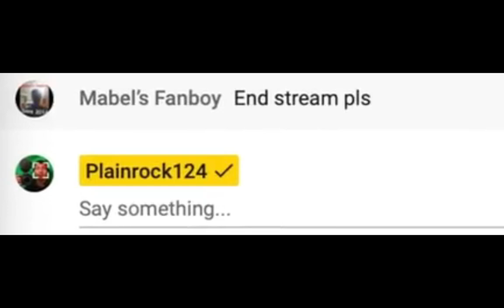What you are witnessing on this video is history.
For the second time I got featured in a Plainrock124 video! Thanks dude and greeting from Vietnam